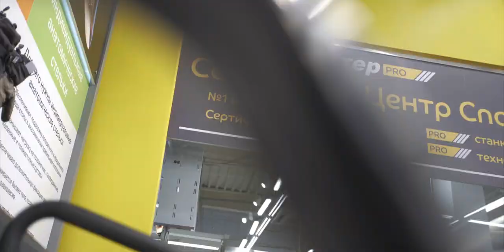Рекламный ролик для компании "Спортмастер" от агентства "ВСпорте.ру"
Пример работы нашего видеопродакшна:
- разработка сюжета
- выбор локации для съемки
- съемка и монтаж
- озвучка ролика